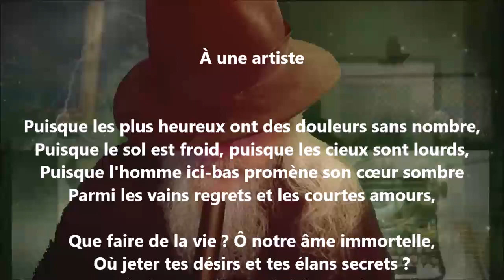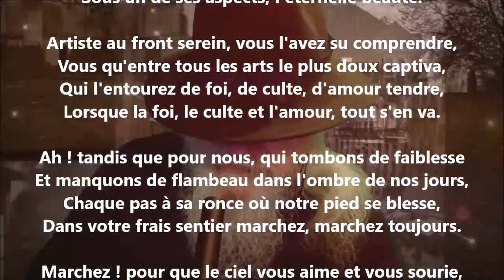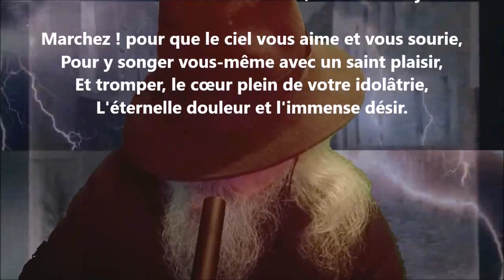À une artiste - Louise Ackermann lu par Yvon Jean